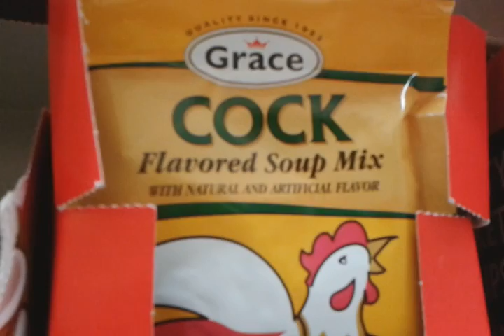What in the what?(1)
This is messed up